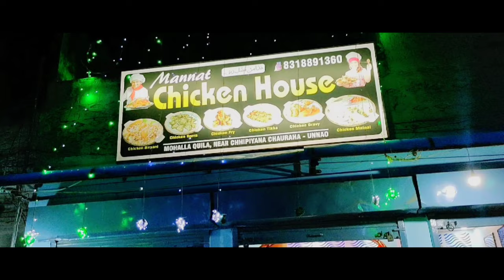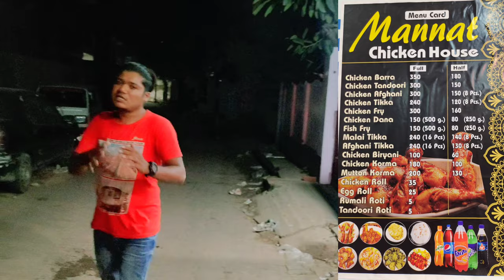Unnao Street Food Vlog / Best Street Food || Shakeel Ahmad Khan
guy's agr video achi lagi hoto please comment krke jaror btana qki apke 1 comment se mujhe bht sara motivation milta hai 🙏🙏🙏🙏🙏